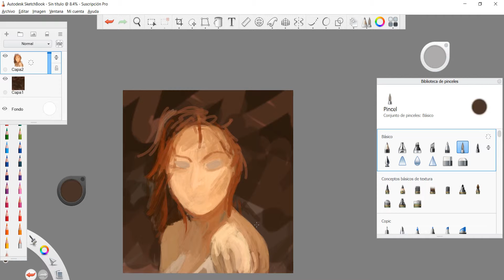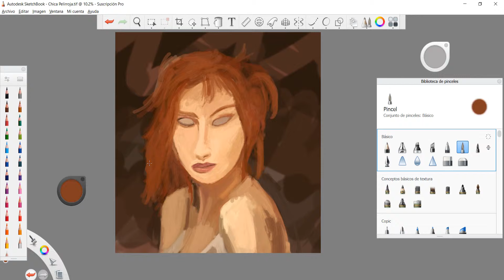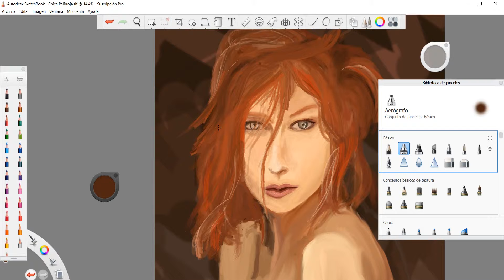Time lapse Portrait of woman on Sketchbook pro 2019/Laptop and wacom tablet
Speed painting woman on SKetchboo pro. Portrait. I hope you like it. I use a free software called sketchbook pro to make this painting. It took my about two hours to paint and another our to edit the video. Sketchbook pro tutorial.